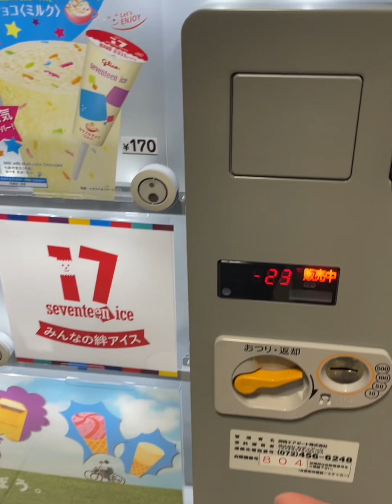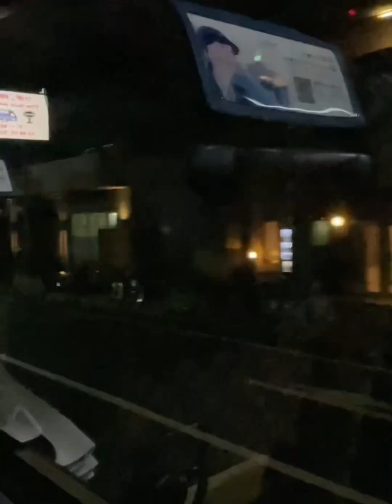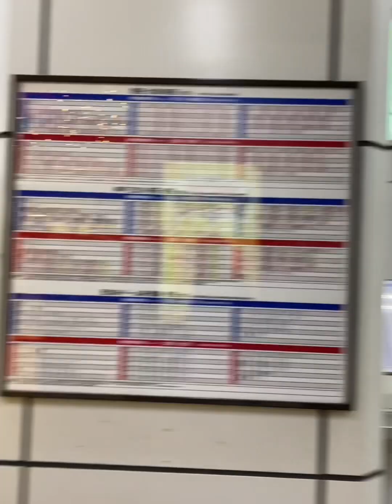SIMULA NA NG JOURNEY SA JAPAN